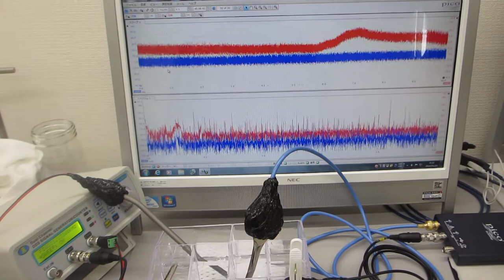‹樹脂容器›を利用した超音波実験